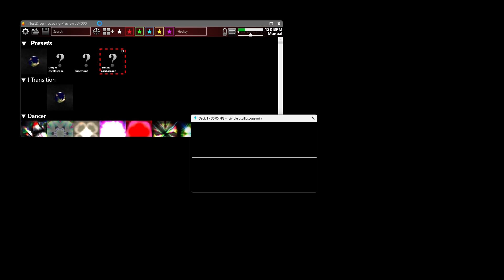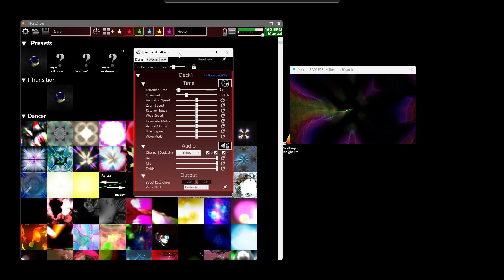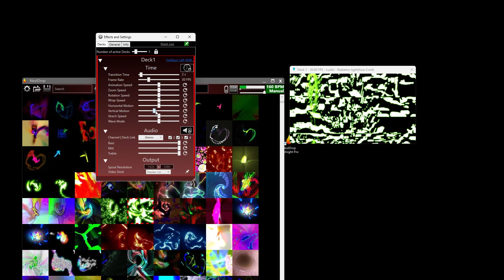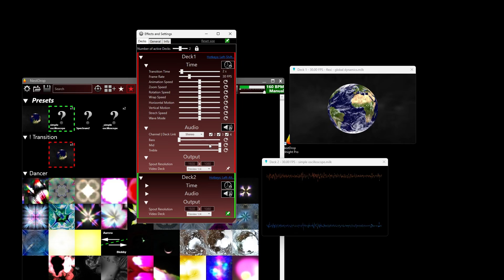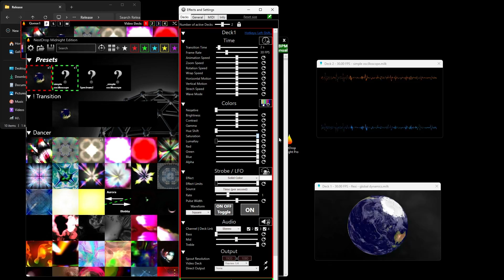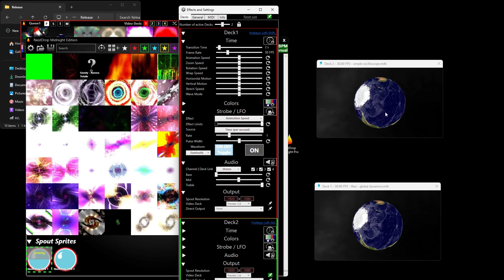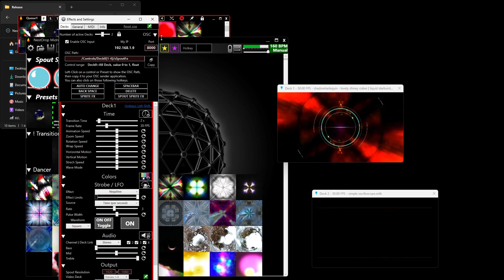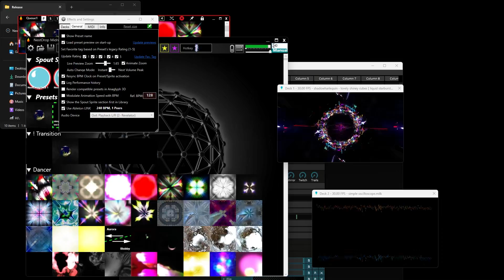NestDrop V2.0, new features short intro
NestDrop allows you to perform with high-resolution high-fps visuals which react in real-time to the music and then broadcasts the video via Spout. Since the Milkdrop engine is at the core you can easily bring in your own Milkdrop presets. Use any audio source to drive the visuals, even live audio.

This video show the main additional features of all version and introduce the new born in the family: NestDrop Midnight Pro.

KEY FEATURES
⇒ Up to 4 video decks with Spout at the same time
⇒ High rez output:  4k+ @ 60fps
⇒ Live preview and static thumbnails of presets
⇒ Auto-change presets based on beat detection
⇒ Search for presets by name
⇒ Easily map your own hotkeys
⇒ Mark your favorites with 5 colors of stars
⇒ Create multiple queue windows
⇒ Includes curated library of 1900 presets
⇒ Color change and LFO